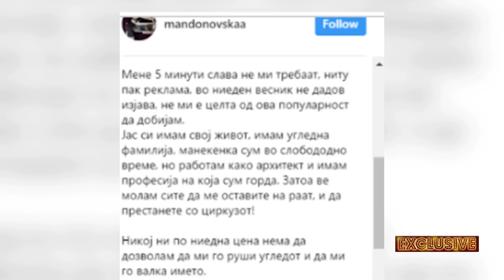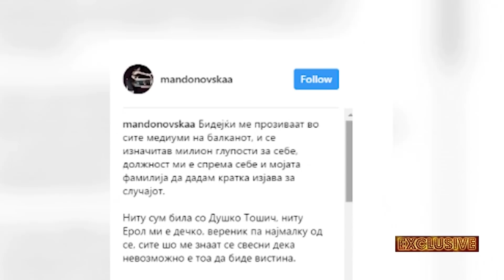EXCLUSIVE 17 1 2019